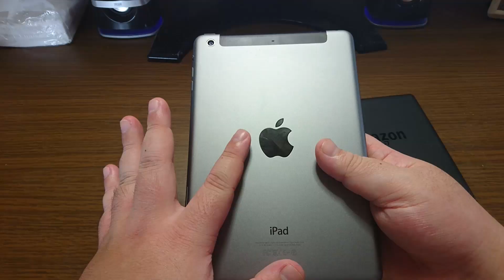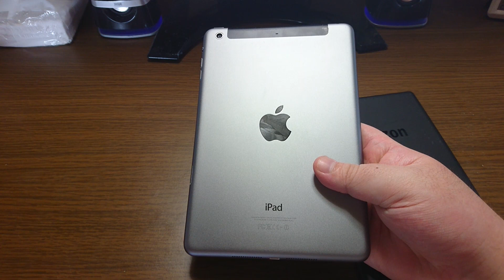Fire HD 8 PlusはiPad miniシリーズに取って代われるか？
今回の話にスペックは含まれないので悪しからず
iPad mini2
Fire HD 8 Plus
ワイヤレス充電スタンド

LINE　kamidesu1206

【撮影機器】
『スマホ』
XperiaXPerformance　P10lite　P9lite　Zenfone3

『カメラ』
α55　DSC-HX7V　iVIS HF G10　NEX-5R　DVSA10FHDIR
EX-ZR1700

【編集ソフト】
『Windows』

『MacOS』
iMovie

『iOS』
iMovie　LumaFusion

『ChromeOS』
PowerDirector